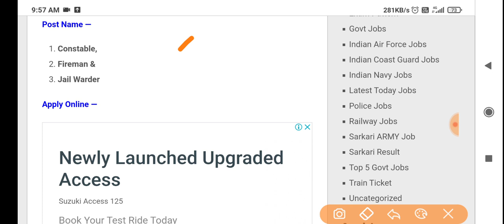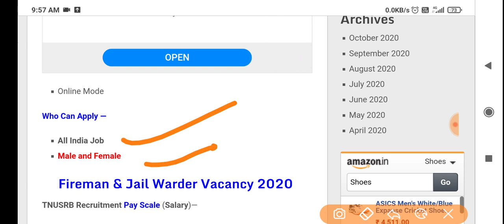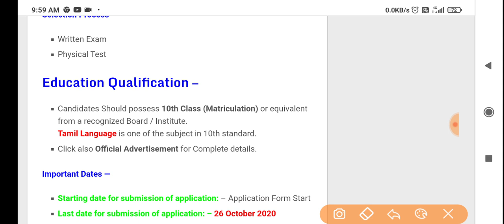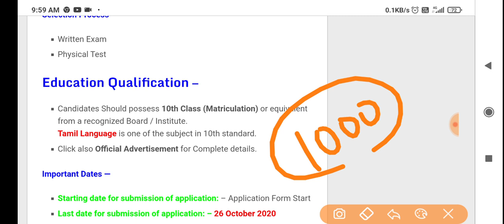Firemen recruitment 2020 // Firemen direct Bharti 2020 // Firemen Bharti 2020 // Male & Female